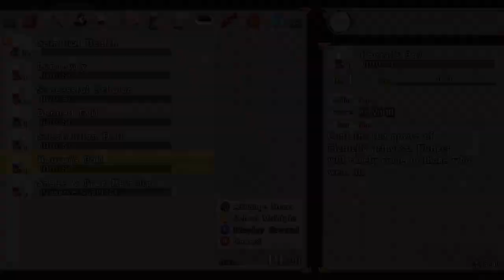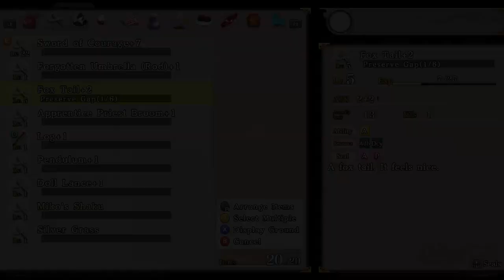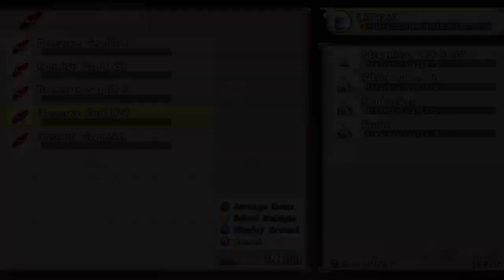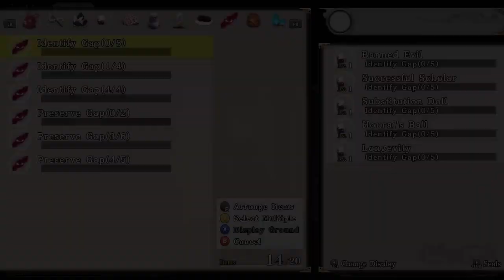STUPID STRATS FOR STUPID DUNGEONS: Let's Play Touhou Genso Wanderer -Reloaded- Part 38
Jason's gotta go fast! He dashes everywhere, slaps enemies with a stick, hates maze rooms, finds cursed items, fights enemies that get stronger fast, gets his money stolen, gets killed by lasers, gets no shenanigan resistance, gets killed by umbrellas when trying to get upgrades, resets many times, finds no blonde kappa, uses kappa for upgrades, and blazes through the last floor using backups.

This is part 38 of our let's play series for Touhou Genso Wanderer -Reloaded- and covers Bunbunmaru Delivery.